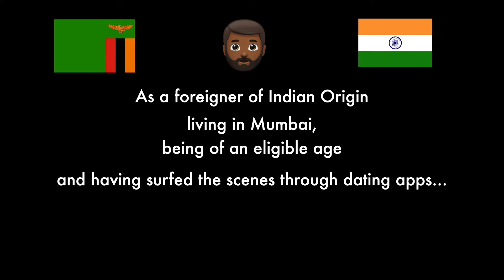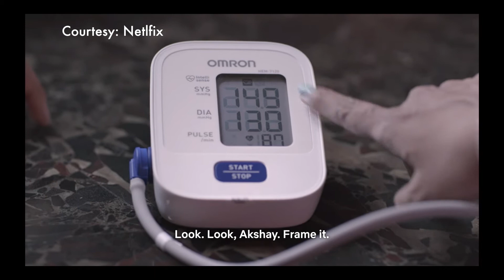WHAT I'VE LEARNED FROM INDIAN MATCHMAKING AND BUMBLE